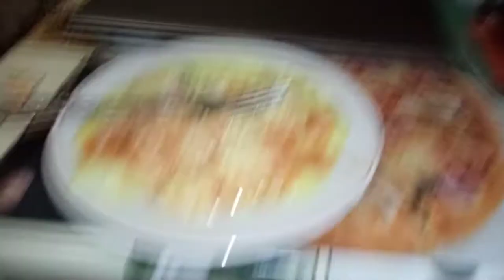кошка отодрала клавишу на ноутбуке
Если хотите мне что-то прислать или написать письмо::
152616, Ярославская обл, г. Углич,  Косырева Ольга Игоревна, до востребования ;-)